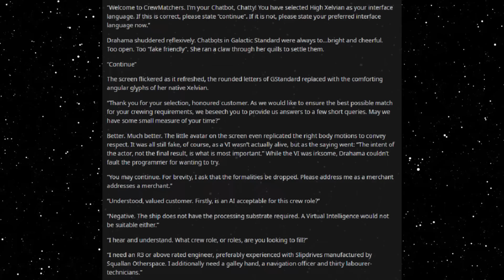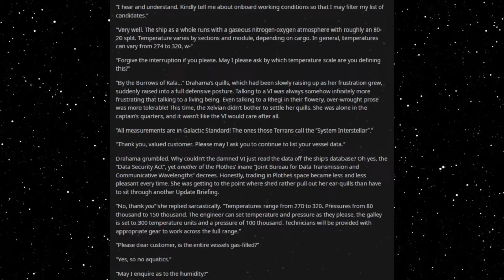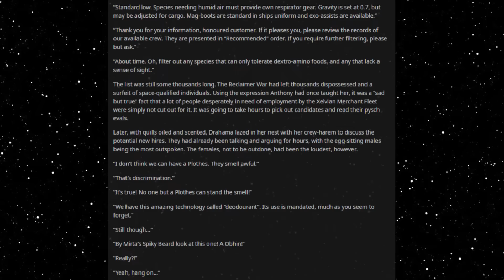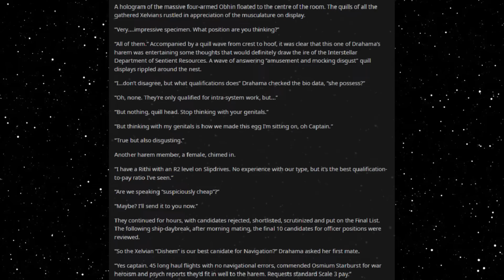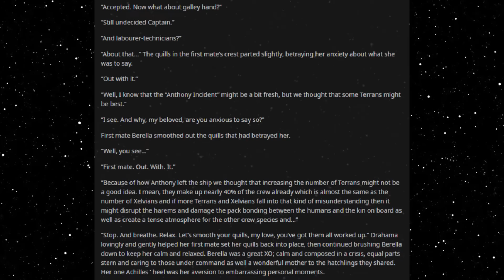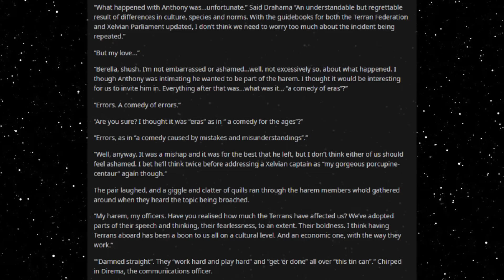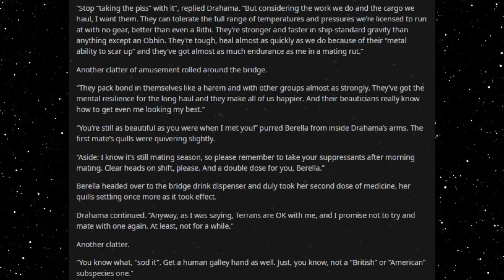Best HFY Reddit Stories: Sod It, Hire The Terrans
Hired help needed!

An original story written, and granted permission to narrate by u/Sawendro

Current Patreons:
Roger Dial
J. Howard
Samuel king
Nathan Riek
Mezec
Nikolous Rice
Jeffery Needham
Dwavenminer
Daddy Jesus
Green Blaster07
Warutteri
Nick Hatley
John Etgar
Luis Medina
Adam Drawdy
James Erb
Evan Summers
pedro batista cepeda
Daniel Gartin
Jeromy Carmickle
Jeffrey hedlund
RUBEN
Tanner Ryan Jollet
Dan Chadwick
Dionysus
Jason Pearson
Wolflet
John J Riggan
Joel Nikula
Daq Britton
Erick Jaquez
Elitedrone
Weston Simmons
Mario Colon
Stephen Dower
Jonas GrundstrÃ¶m
Joey Bates
Brennan Robertson
michael lee
laurine manigat
Elim Tevir
Alexander Michael Fraser
Micky
Thee_ Number_Six
Raymond Demara
Christopher Heredia
Maze Zy
David Arva
Logan Herron
John Weaver
Malovich
Silvan Fricker
Mr. Karlsson
Manuel Garcia Soto
Jonathon Chasteler
KazuniTheAvali
Cloodden
genomephilanthropist
boone stover
Dustin Tijerina
Thobias Ã¥man
Nicholas Johnson
C Fern
TheBadassForunnerElite
oliver Pettersson
John Arians
eistee9683 .
SCP-49730
Jeff Kaiser
Alex Corl
Jess Hobart
Purple Magi
Matthew
william
Mr. NoNameA2601
Vengrov
Andre Tolmich
Dexxuleed
Ross Warden
Jason
Blighty
saber154
Cameron
Felipe Agudelo
juan ruvalcaba
Davin Smith
chaoticPopo
Possibly Here For Plot
Sapient_table
Vanopolis
Trey Hull
MÄ«onikoi
chzoe warford
Andrid9
daniel john gerhart
Mr.Monical
Kimball Boyd
but span
Shaun Jacobs
Enterprise
Tradainian
Quakes
Peter Crane
daniel mayo
Adrian IwaÅ„ski
Joshua brown
Dopamine Coma
Carl
Rusty Shackleford
Logan Jacobsen
Tech Priest Toaster
Thirteenth Angel
James Gregory
OyBoy413
Drakos
chaosdays
john
Yahsho Jinn
Chris Hogg
JordKriger
Nathaniel Krauss
Namel909
Devara Saira
Sturlaugur Arnar Kristinsson
Michael Morse
Nick Devor
Mitchell Taylor
PATRICK JAN JOSUA DAVIDSEN
Imp erishable
dioriteigneous
NightVision
Nathan west
matthew baker
Danger N00dle
DragenDragoon
Corbin Mcneill
nick davie
OTTO DBS Gaming
Danial Zujkowski
Dalmenuis
Tyler Bremer
eyes downfield
king vice
Barrage balloon
Roy Nicolaysen
Merlin Morgan
DebautcheryDecanter
julekule
Dragonking
Jonathan Torrez
Riokan
Juliano De Luca
Brice Abbott
Arin Storm
Logan Kuhlman
CLOROX D VIKING
Wln424
Viridity one
ShadaePrajschet
jordan simmons
Joey
iamblt
some wierd guy
Chandler Riley
Thomas Panis
John Meek
turnip hunter
Jarrett Campos
shadow sword001
joshua stone
Jim Flint
koollman
Dank Matter
Alex Farmer